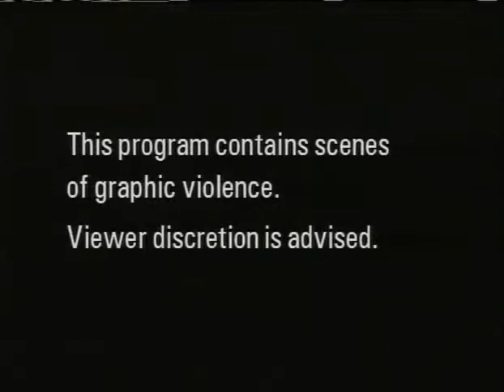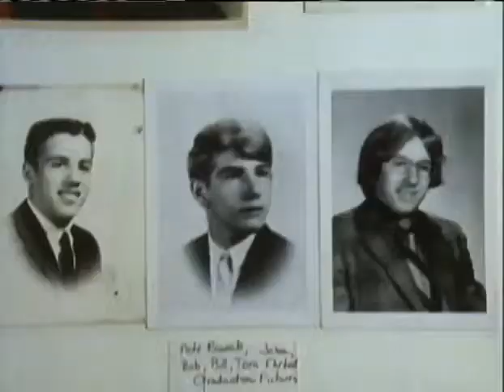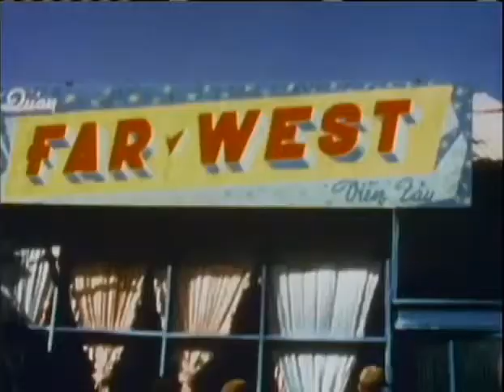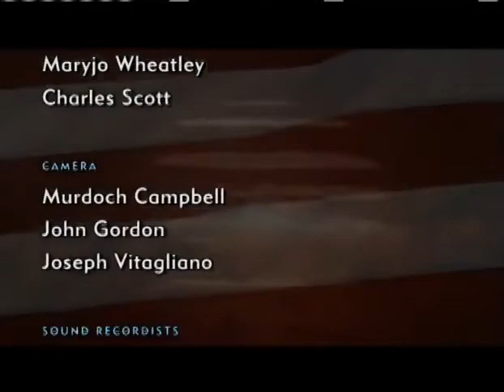Vietnam: A Television History (Ep-5) America Takes Charge (1965-1967)